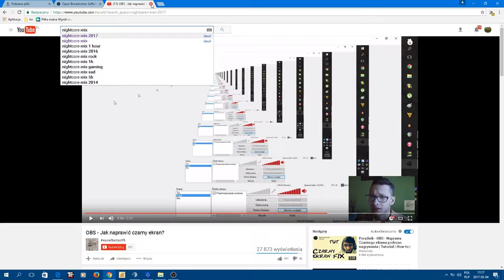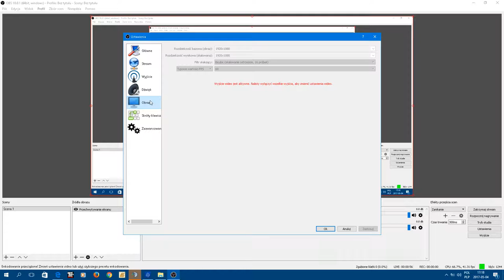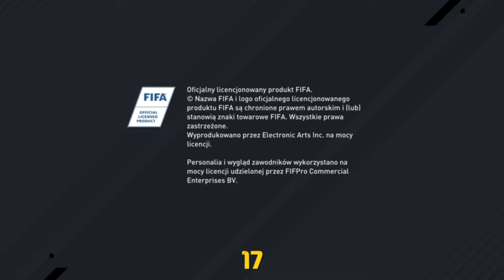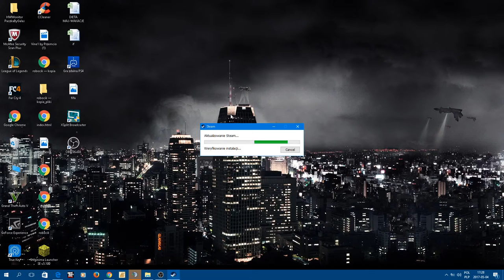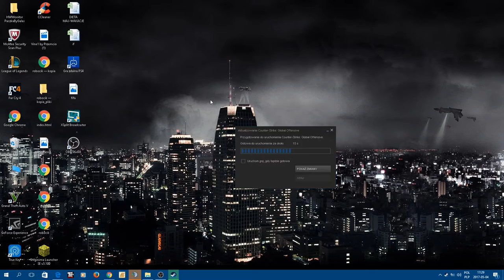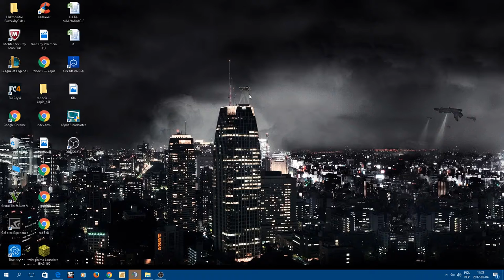Kacper Łukasik – transmisja na żywo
Fifa  road to ligue 1